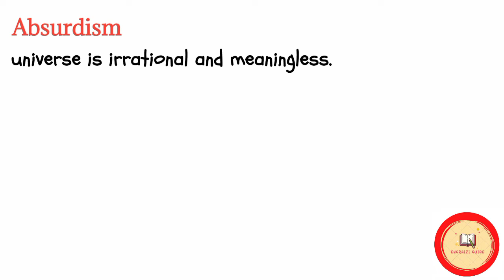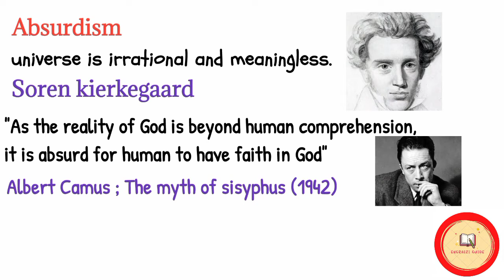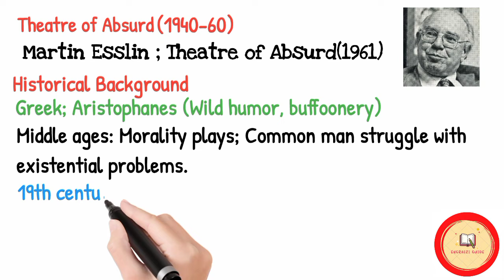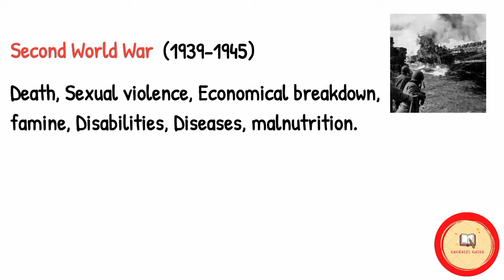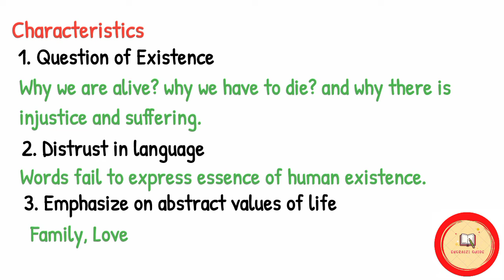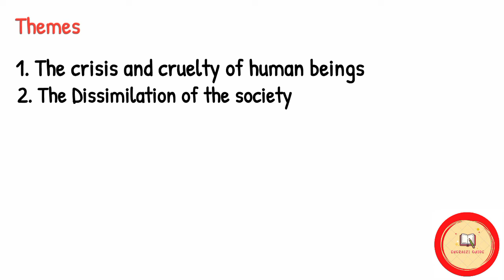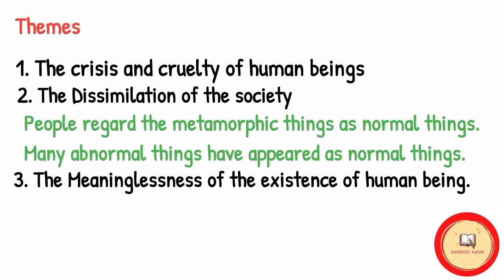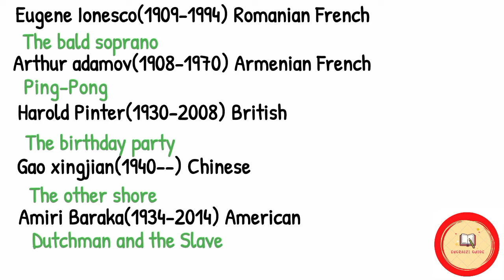Theatre Of The Absurd | History | Characteristics | Themes | Major Playwrights | Urdu/Hindi